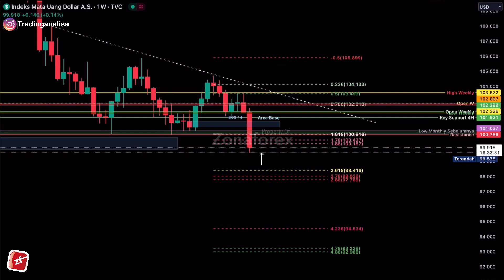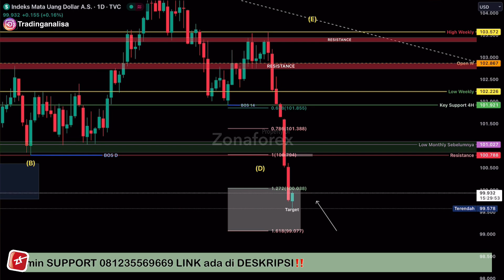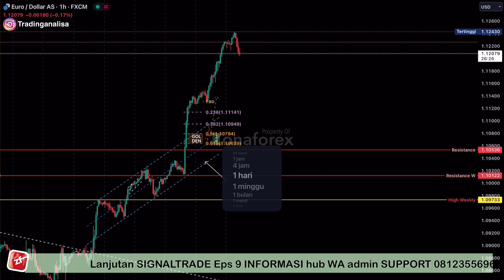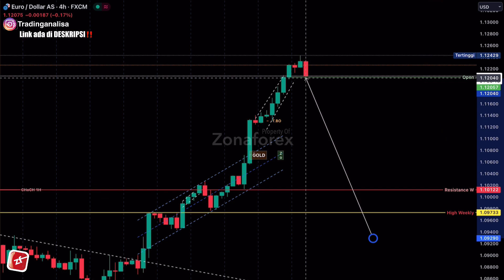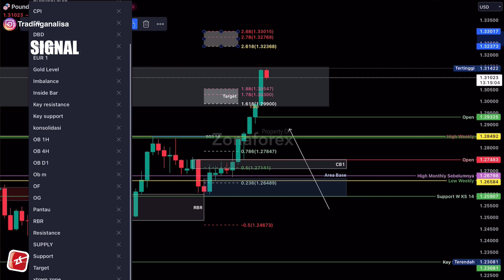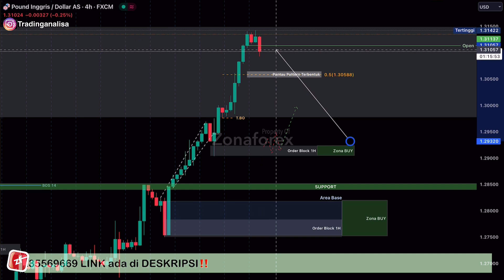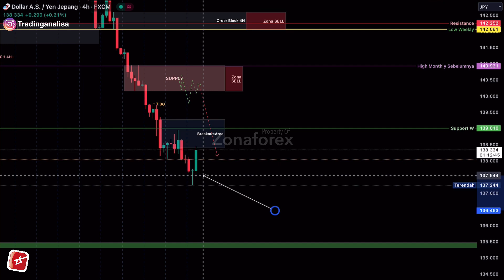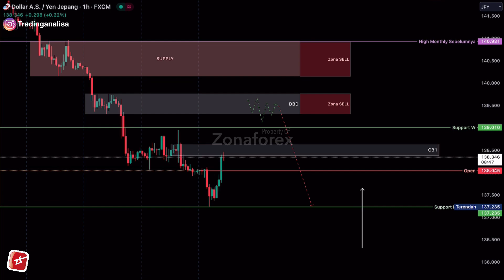Analisa Teknikal DXY EURUSD GBPUSD USDJPY tgl 14 Juli 23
Mengenai Analisa teknikal DXY EURUSD GBPUSD USDJPY hari ini, menyangkup pembahasan mengenai Trading forex , analisa teknikal , analisa fundamental , psikologi trading , money manajemen trading , manajemen resiko trading , dan news NFP malam ini , semoga apa yg di sampaikan Channel Zona forex bermanfaat buat teman teman semua.

Terimakasih